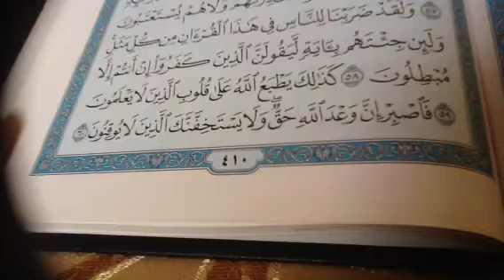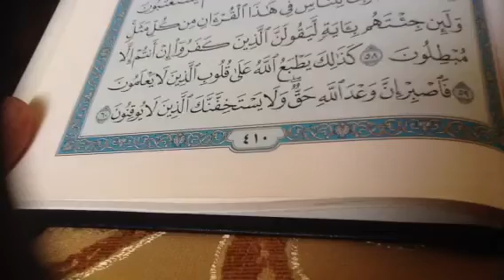سورة الروم ص٤١٠